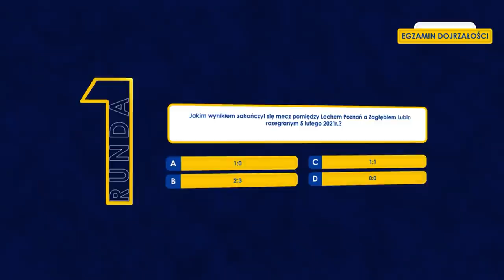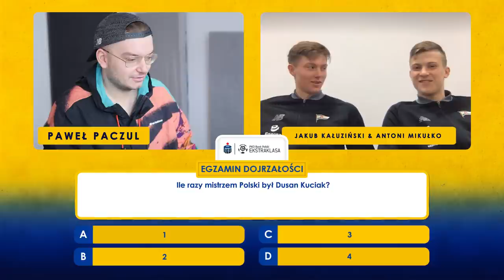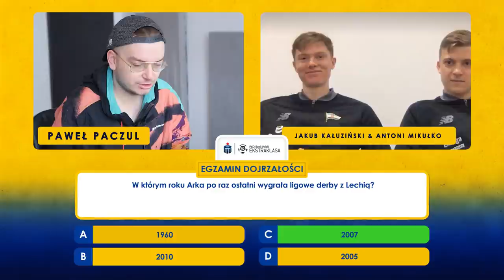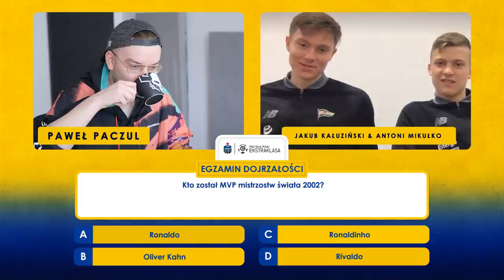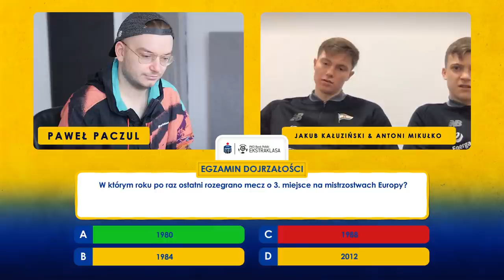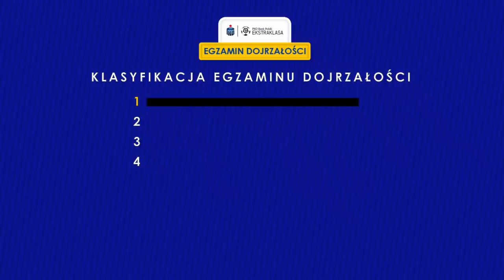EGZAMIN DOJRZAŁOŚCI: Czy Mikułko i Kałuziński wiedzą, skąd pochodzi Peszko?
W szóstym odcinku serii zatytułowanej Egzamin Dojrzałości i powstałej przy współpracy z PKO Bankiem Polski, w której testujemy wiedzę ekstraklasowych młodzieżowców na temat polskiej i światowej piłki, wystąpili Antoni Mikułko i Jakub Kałuziński z Lechii Gdańsk. Zapraszamy.